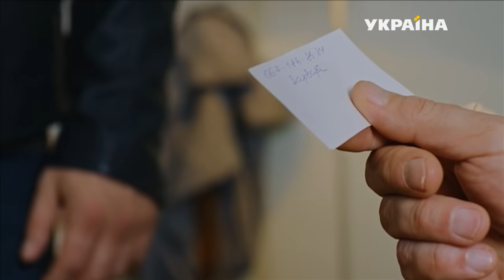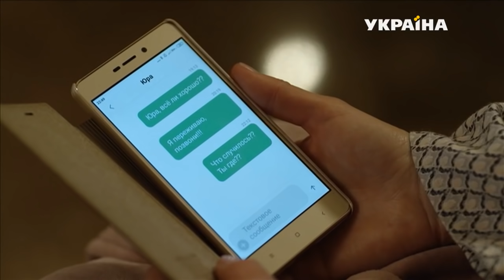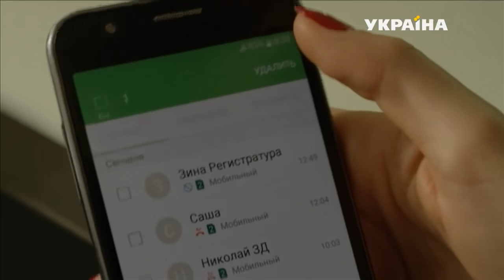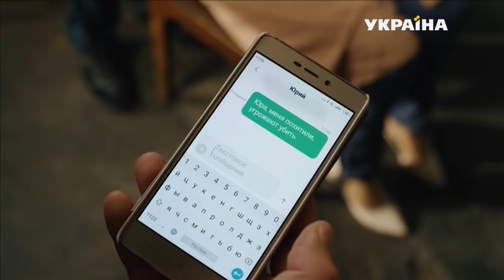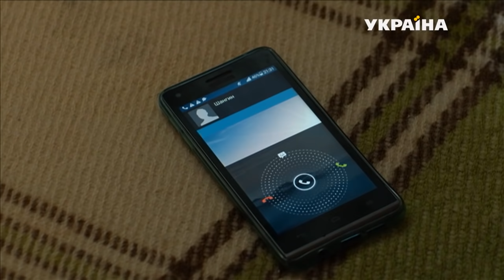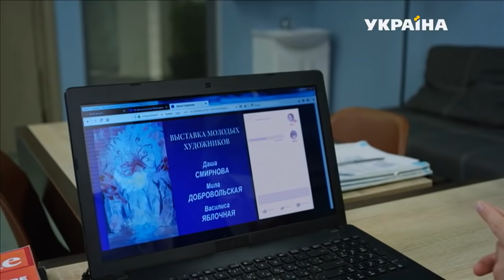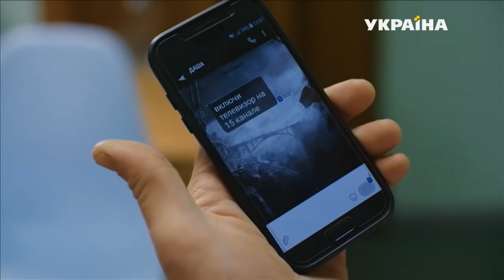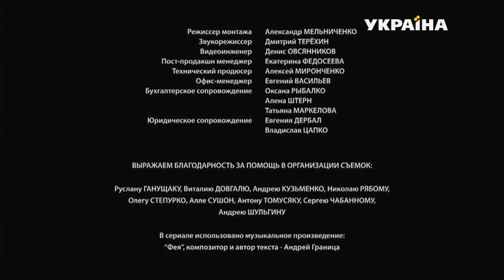Неслучайные встречи (Серия 4)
Даше скоро 30, но она так и не смогла найти свою любовь и место в жизни. Даша – талантливый живописец, но после неудачного романа у нее пропало вдохновение и теперь она работает дизайнером в рекламном агентстве. А еще Даша не может пройти мимо любой несправедливости или человека, которому нужна помощь.